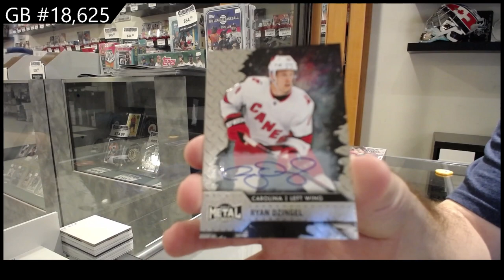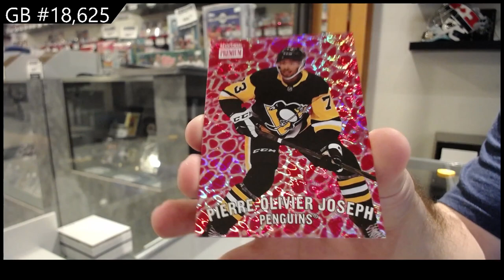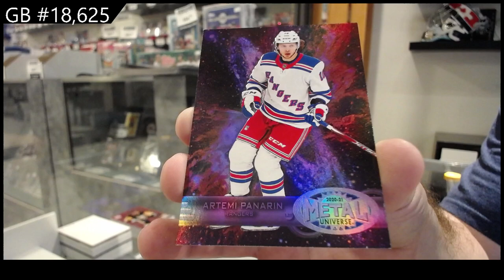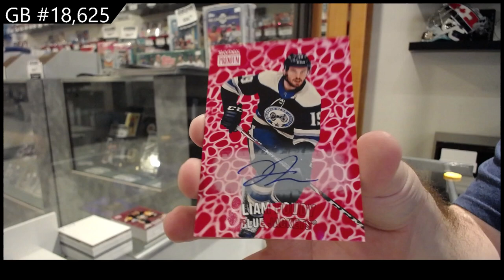20-21 Upper Deck Metal Universe Hockey 2 Box Break - C&C GB #18,625